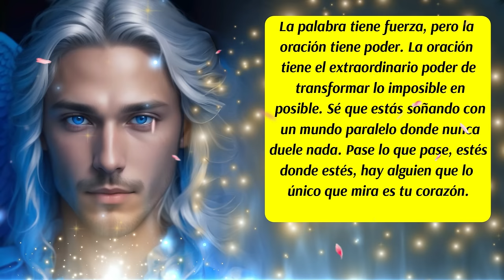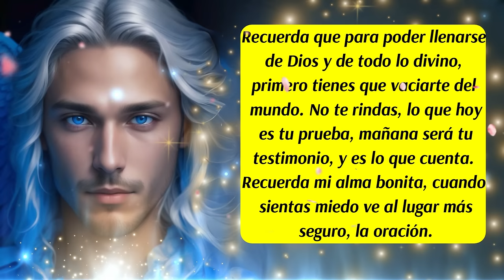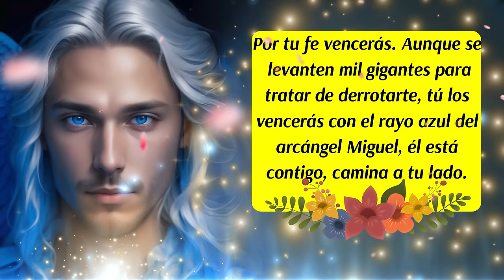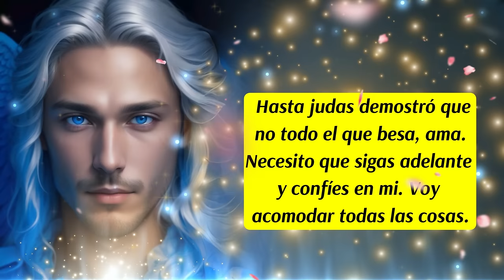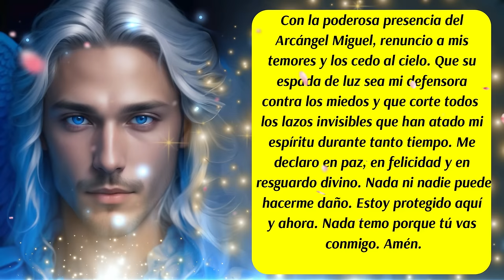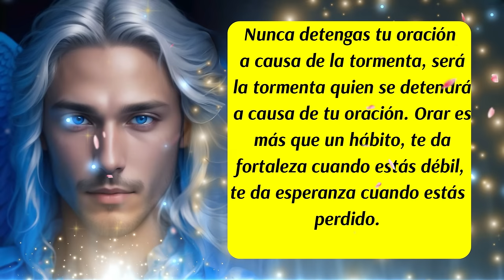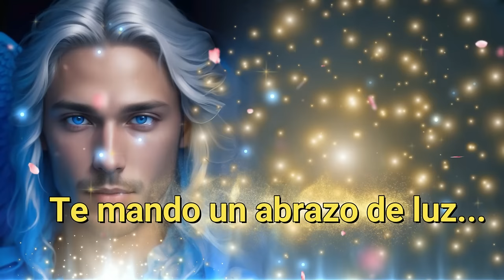💌Estás siendo escuchado🙌Aliméntate de la oración🚨Arcángel Miguel te asiste siempre💙mensajedeldía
00:00 Presentación
00:06 Bienvenida
00:16 Inicio del Mensaje de los Ángeles y del Arcángel Miguel
00:51 Los Ángeles te hablan
01:09 Consejo del día
01:32 Decreto del día
03:08 Mensaje de tus Ángeles Guías
03:38 Mensaje de tus Guías Espirituales
03:58 Mensaje de las Energías Angelicales
04:12 Oración para Invocar al Arcángel Miguel para cuando sientas Presencias No Deseadas
04:50 Arcángel Miguel te habla
05:07 Oración al Arcángel Miguel para Cortar todos tus Miedos
05:47 Los Ángeles te hablan
06:21 Código Sagrado
06:56 Arcángel Miguel te habla
08:05 Despedida
✅ISRC: USUAN1100748
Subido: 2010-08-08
✅Link de la página